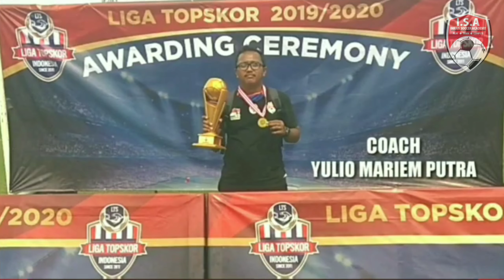🎉PESTA KEMENANGAN JUARA SATU LIGA TOPSKOR U16 MUSIM 2019/2020🎉